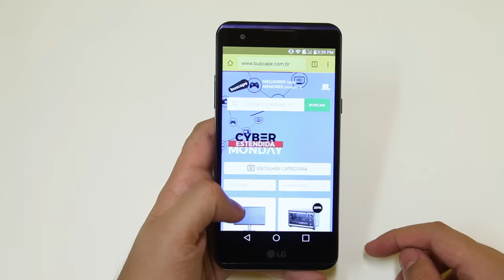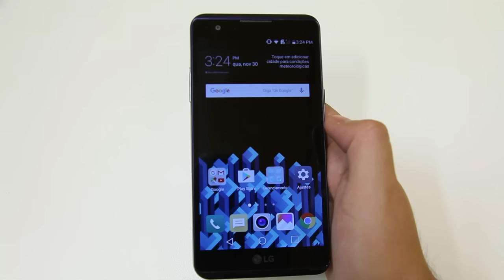LG X Power, o smartphone básico com ótima duração de bateria [Review]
Com 4100 mAh de carga, o LG X Power certamente não vai te deixar na mão ao longo do dia. Mas será que ele é um bom aparelho nos demais quesitos? Confira em nosso review.